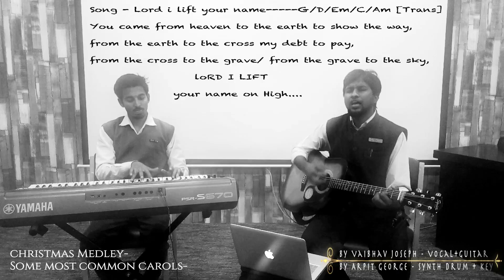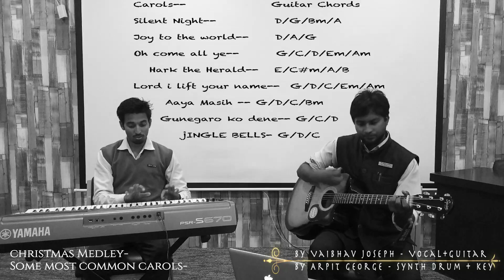Christmas Medley by vaibhav joseph & arpit george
Some very common Christmas carols medley for presentation & preparation & for performances randomly...
Christmas is a moment of Joy of Birth of Jesus Christ [son of God] who showed his love for all human kind, [suffered unbearable pain to save us from sins ] and died and rose again and is coming back to take his people who believes in him for eternal eternity in heaven.
So we are doing this song to spread out this joy of his coming through music and great songs called as carols.